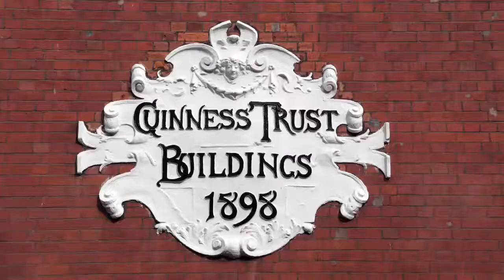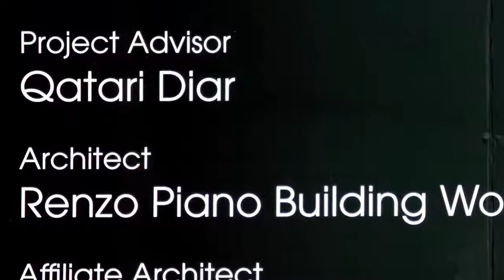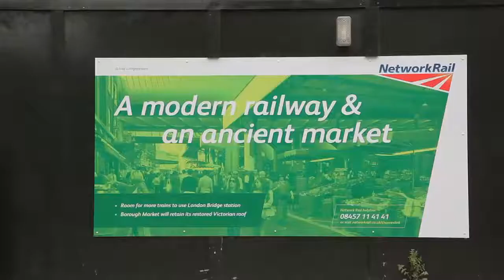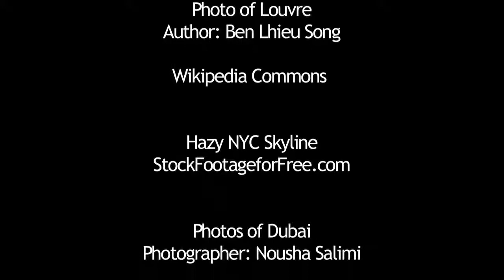Travel vlog : England - Vertical Expectations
Travel in England - Vertical Expectations

following sources with great thanks to the authors:
Vertical Expectations - The Shard from Simolab-Creative
"The Shard, is a skyscraper under construction in London Bridge, London. When completed in 2012, it will be the tallest building in the European Union and the 45th tallest building in the world.
Vertical Expectations is a 26 minutes documentary that explores the nexus between architecture, development and society through an ethnographic analysis of the current building of the Shard.
As a resident in the area I was particularly interested in investigating this phenomenon and the impact it will have in its surroundings and the city.
This documentary highlights some of the questions that can inform a more nuanced understanding of architectureⳠsocial ramifications and the relevance space art and technology have on local people and the city as a whole. It raises questions about how architecture and space reflect social needs, the role of urban planning in the construction of public areas and the impact it will have on the community."